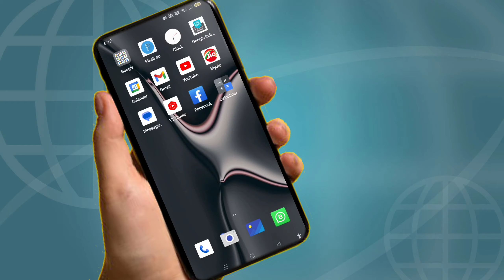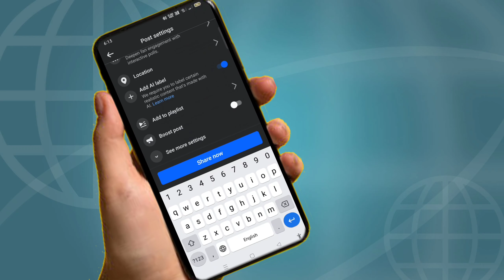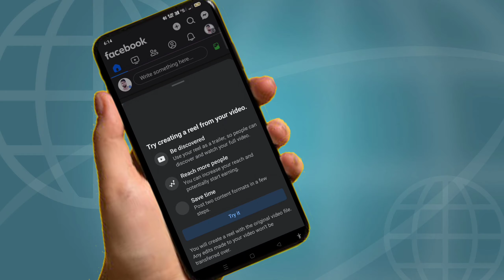How to upload video in fecbook // fecbook par video kaise upload kare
My Queries.

fecbook page par reels upload Kaise kare
fecbook par video upload karne ka sahi trika
carry techmind
How to upload facebook video
facebook marketing

fecbook page kaise banaye simple
professional fb page kaise banaye
Fecbook page kaise banaye

fecbook link 🔗 to visit on this.

My Instagram 🆔 to visit on this